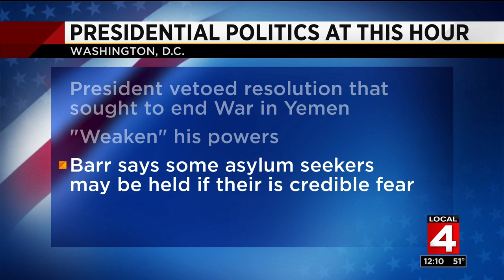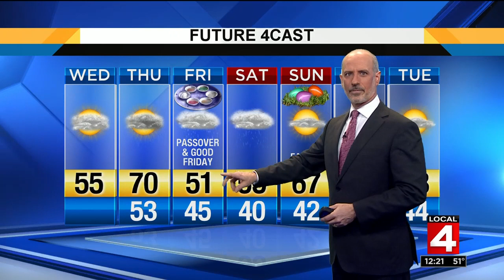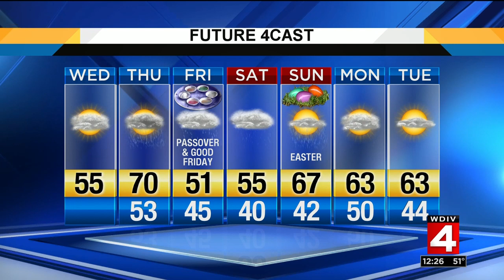Local 4 News at Noon : 2019-04-17